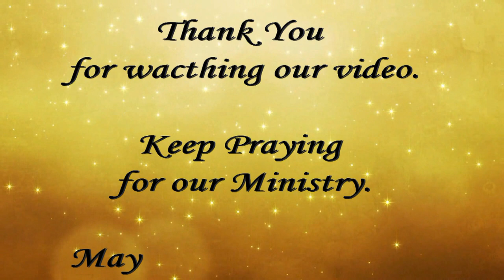R. V. S. Nagar Christmas 2019 - Photos